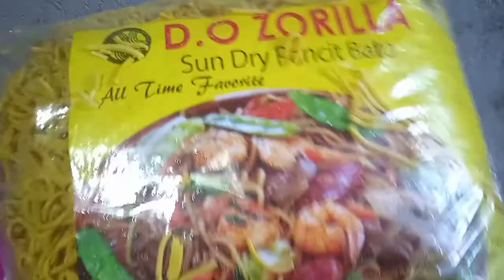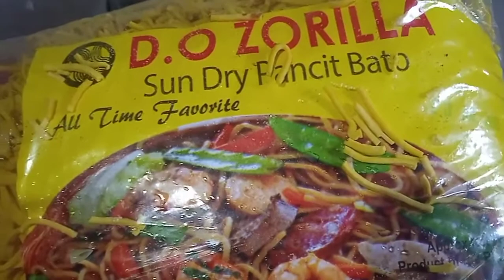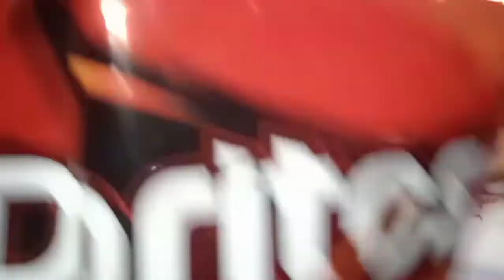nasarapan Sila..(pancit HABHAB)